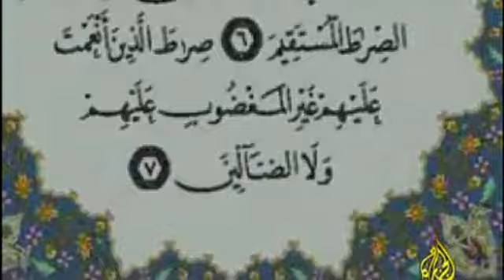حكاية علم - الأردن ح 4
رابطة علوم العرب للافلام الوثائقية